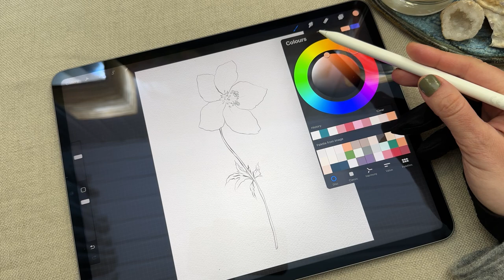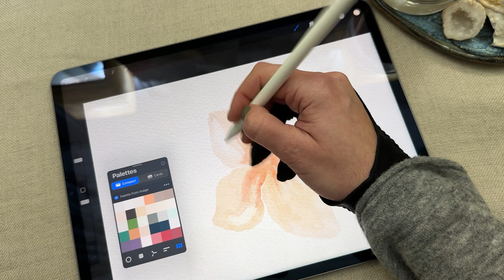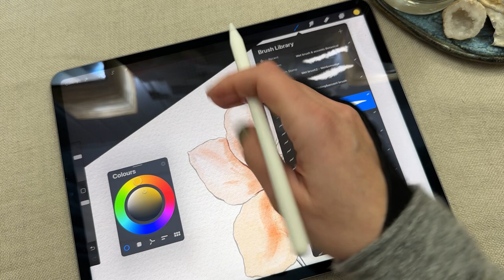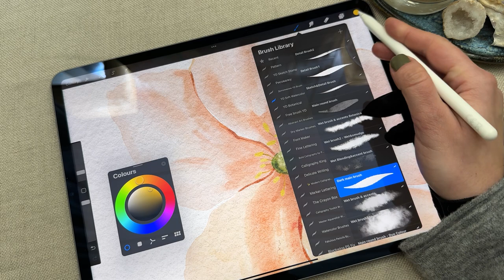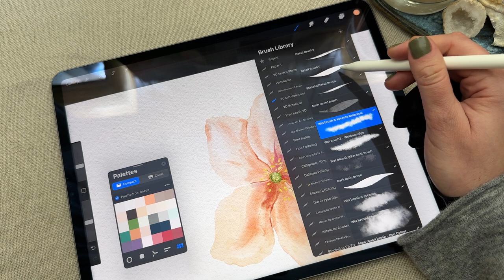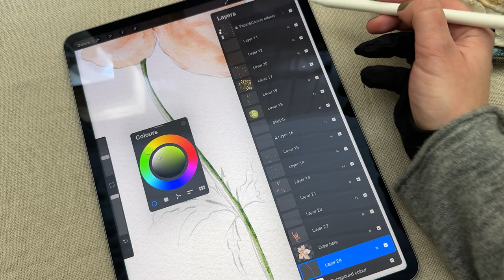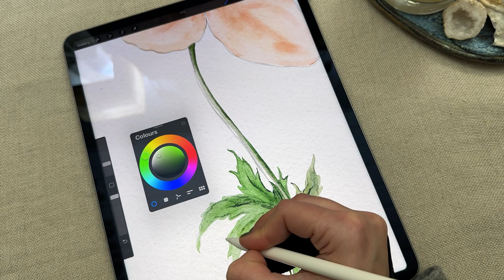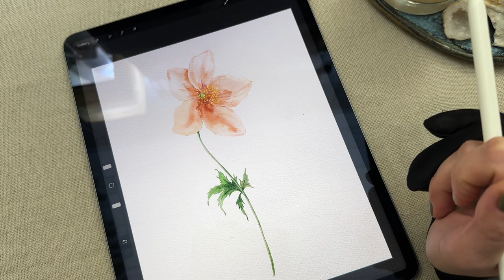How To Draw: Watercolor Wild anemone flower Procreate Tutorial | Easy iPad Art Drawing Lesson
Procreate tutorial with process of drawing Wild anemone in color of the year 2024 Peach Fuzz with Soft watercolor Procreate brushes by Yuliya Derbisheva.

You can buy this watercolor brushes for Procreate on my

You can draw this amazing anemone!